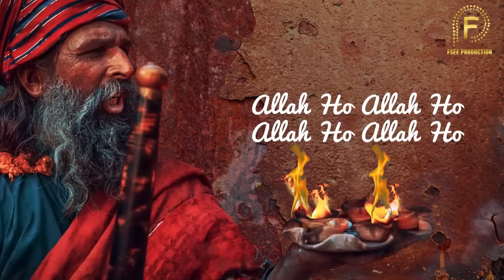Ghoom Charakhra - Ek Allah Kolon Mein Dardi | Sufiyaan Kalam | Sami Kanwal | Fsee Production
TITLE - Ghoom Charakhra - Mahi Yaar Di Ghadholi
ARTIST - Sami kanwal
LYRICS -  Sachal sarmast
Photo Credit - Rizwan
LABEL - Fsee Production
Hoo Miaan
Maulaa
Maula, Maulaa

Hoo Miaan
Maulaa
Maula, Maulaa

Hoo Miaan
Maulaa
Maula, Maulaa
Mahi Yaar Di Gharoli Bhardi
Soney Yaar Di Gharoli Bhardi

Aik Allah Kolon Mein Dardi
Aik Maula Kolon Mein Dardi

Naam Terey Tou Tutian Zanjeeran

Mein Murshid Kamil Phardi
Mein Murshid Hadi Phardi

Aik Allah Koloun Mein Dardi
Aik Maula Koloun Mein Dardi

Soney Yaar Di Gharoli..

Dum Dum Ali
Dum Dum Ali

Dum Dum Ali
Dum Dum Ali

Dum Dum Ali
Dum Dum Ali

Dum Dum Ali
Dum Dum Ali

Hassan Hussain Ali Da Jaayaa
Hassan Hussain Hoo Hassan Hussain Ali Da Jayaa

Paar Umat Da Sir Tey Chayaa

Mein Boli Shah Haider Di

Allah Allah Allah Allah Allah Allah
Hoo Allah Mian
Aa Allah Allah

Allah Ho Allah Ho Allah!  (x4)

Ghoom charkhra
Charkhra Ghoom charkhra

Ghoom Charakhra Saian Da
Teri Katan Vali Jeevey

Katan Vali Jeevey
Katan Vali Jeevey

Lariyan Watan Vali Jeevey

Ghoom charkhra
charkhra Ghoom charkhra

Katan Vali Jeevey
Katan Vali Jeevey

Ghoom charkhra
charkhra Ghoom charkhra

Charkha Boley Saain Saain
Batan Boley Tu

Charkha boley, Ho boley,
Charkha Boley Sain Sain Baal Boley Tu

Kahey Hussain Faqeer Namana
Kahey Hussain

Mein Nahi Sab Tuu

Ghoom Charkhra
Charkhra Ghoom Charkhra

Charakhra Ghoom Charakhra Saian Da

Katan Vali Jeevey
Katan Vali Jeevey

Ghoom Charkhra
Charakhra Ghoom Charkhra

Ho Mayaa
Maulaa

A warm welcome to your favourite Channel Fsee Production. Fsee Production Company is a platform of Sufiyana-Kalaam, Baba Bullay Shah, Mian Muhammad Bakhash etc. Moreover, this is the platform where you can get your heart touching and Sufiyana lines. Fsee Production company is about to promote to Sufism and you'll find the Sufi Kalam and dervish poetry shayari of finest poets.
The company holds a good reputation in the Sufism industry.The company has always proved as a platform for new and upcoming singers.